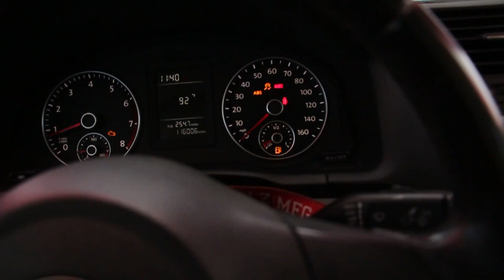Putting Miley back to STOCK!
The time has finally come to take off all my parts from Miley and get her ready to ship to Germany! Really hope all goes well and she makes it lol